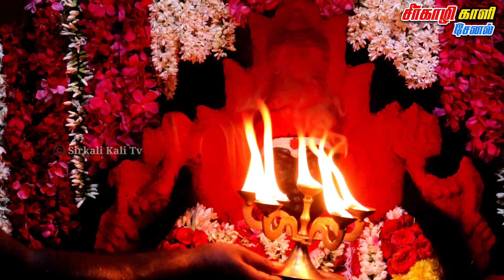ராகுகால பூஜை ஸ்ரீ தில்லை எல்லை மகாகாளியம்மன் தீபாராதனை காட்சி பாருங்க!